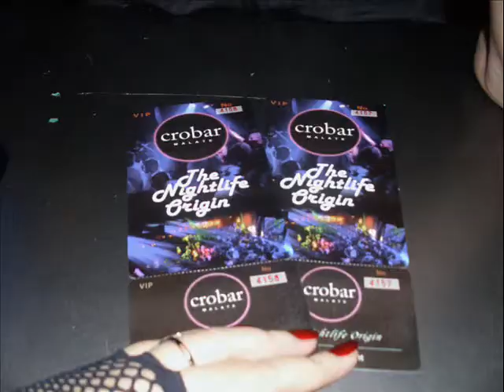Eternal Death Wake 8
Eternal Death Wake: The Annual Gothic Gathering in the Philippines.

Eternal Death Wake 8: The Infinity Party (October 30, 2010)

Featuring PsyDoll of Japan